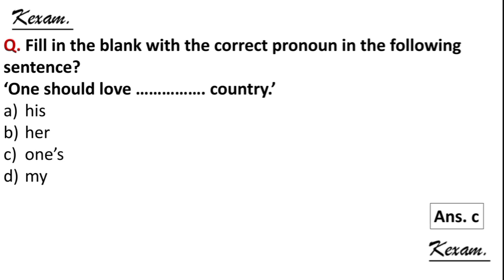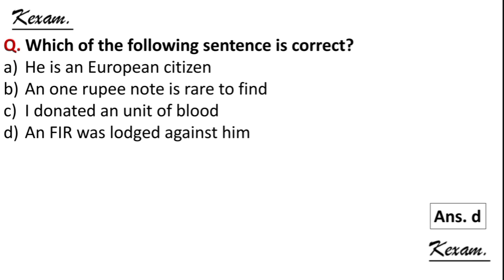UP Supertet Previous Year Question Paper 2019, English section. knowledgexam